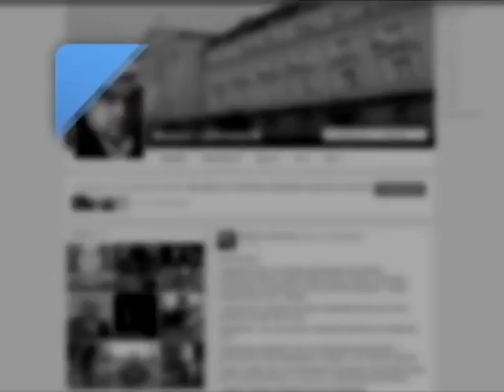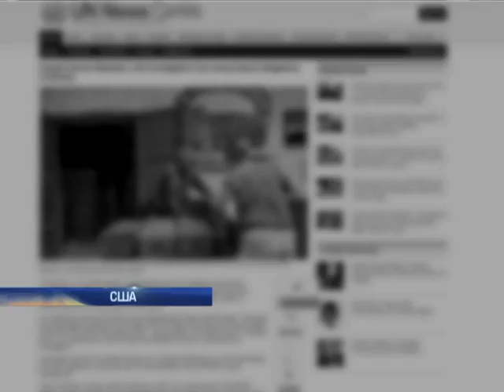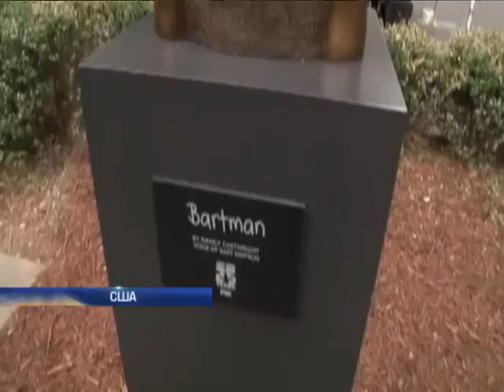Подробности, выпуск за 2 мая 2015 года